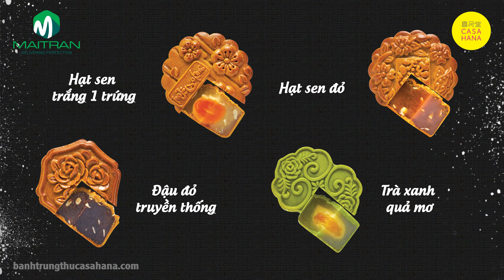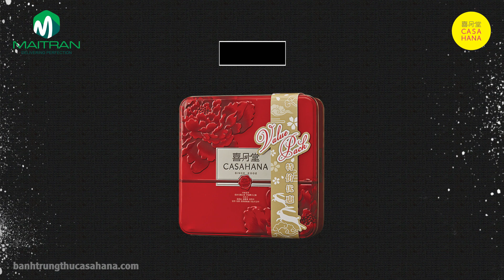Bánh trung thu Casahana - [tiembanhtrungthu.com]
Bánh trung thu Casahana - bánh trung thu cao cấp nhập khẩu từ Malaysia.
Phân phối chính thức bởi Công ty CP Thương mại Quốc tế Mai Trần
323 Tên Lửa, Bình Trị Đông B, Bình Tân, TP. HCM